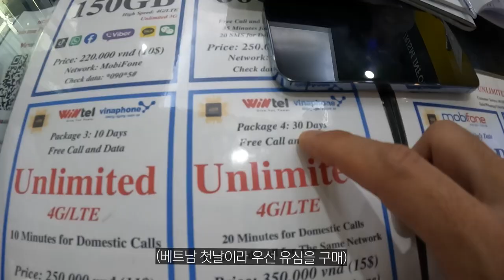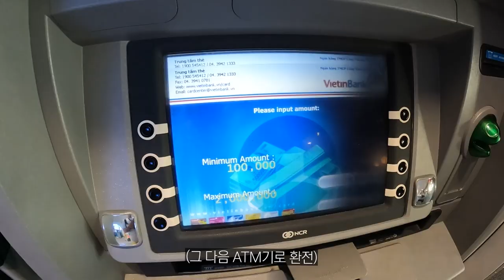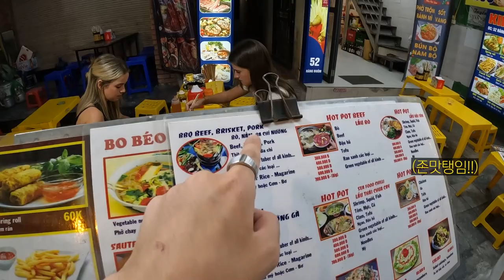베트남, 내게 갑자기 몰려드는 시골 아이들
미안하다 얘들아..정말 사주려고 했는데..
캐리어에 노트북이랑 외장하드가 있어서 그만..
다음에 만나면 오빠가 꼭 사줄게ㅠㅠ